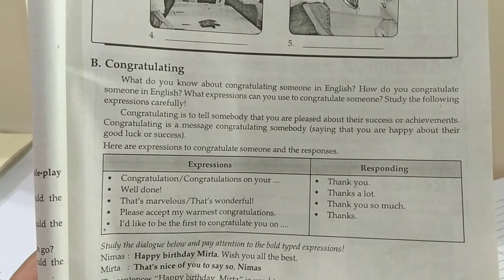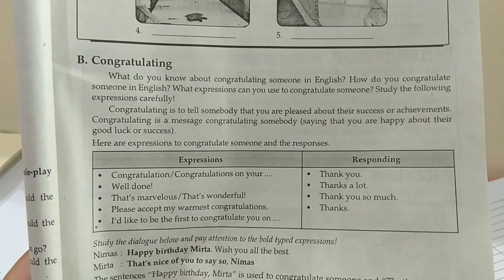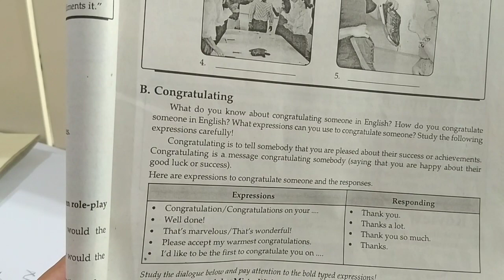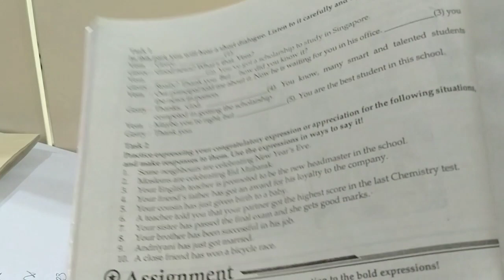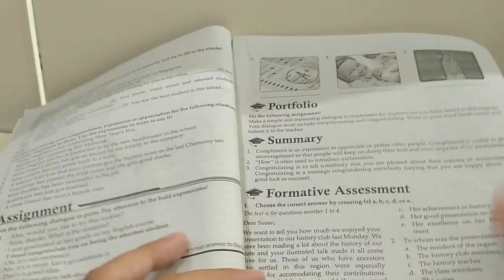Materi "The Congratulations", Kelas X SMK Insan Tazakka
Selamat Pagi semuanya para siswa-siswiku dimanapun kalian berada dan semoga tak mengurangi rasa ingin tahu kalian, minat belajar dan motivasi mengejar cita-citanya ya.
Dalam kesempatan ini di semester 1 sy akan berbagi materi pelajaran bahasa Inggris kelas X, chapter 2 tentang "Congratulations".  Silahkan disimak dan persiapkan buku catatan dan buku pegangannya ya.
Semakin Semangat...

Mr. Bagus